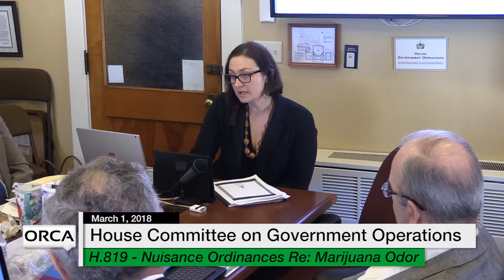Vermont State House: H.819 - Nuisance Ordinances Regarding Marijuana Odor 3/1/18